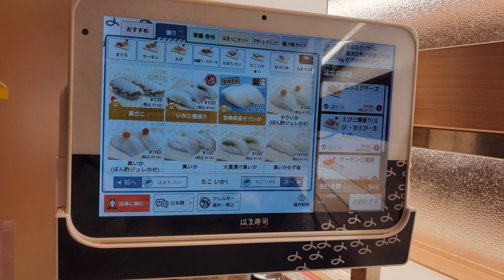「はま寿司 大野城南ヶ丘店」 福岡 후쿠오카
はま寿司 大野城南ヶ丘店
福岡県大野城市南ケ丘２丁目２８−１

Hamasushi-Japan’s Sush